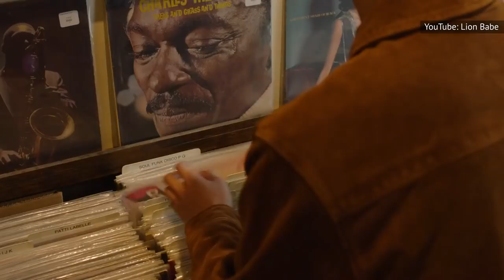The Untold Truth Of Jillian Hervey, Vanessa Williams' Daughter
For almost 40 years, Vanessa Williams has been a beloved public figure, finding success at everything from acting, to singing, to serving as Miss America. And the spotlight didn't just stop with her; daughter Jillian Hervey is following in her footsteps as a musician and model, but finding fame in her own right, deciding to not use the famous Williams name.

Maybe you've heard a few Lion Babe songs, or seen her on a New York runway. Here's the untold truth of Jillian Hervey, Vanessa Williams' daughter.

Famous family | 0:00
How Lion Babe formed | 1:32
Acting possibilities | 2:44
Playing guitar or dancing | 3:48
Jillian Hervey's net worth | 4:55